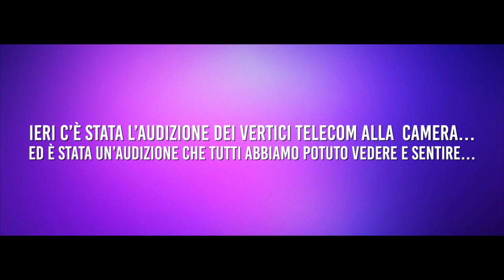TIM E LE DOMANDE SENZA RISPOSTA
Durante l'audizione di ieri pomeriggio di Tim, con i miei colleghi di Commissione Attività Produttive e Telecomunicazioni, abbiamo posto una serie molto precisa di domande. Lo so, il post è lunghissimo ma per il M5S Tim è veramente una azienda strategica e merita tutta l'attenzione possibile da parte della politica del futuro. Leggete le nostre domande, per le risposte stiamo organizzando una delegazione M5S in missione in Tim.

Andiamoci a prendere un po' di risposte!